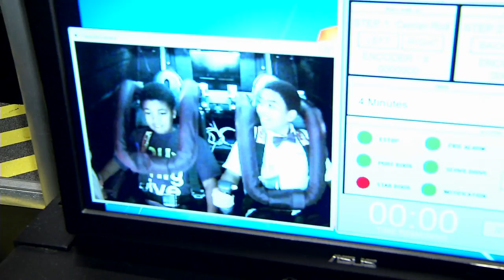Experience Flight at the Saint Louis Science Center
Take to the skies and even tour the solar system with the new simulators at the Saint Louis Science Center. Choose from four adventures on the 8-person simulator or take the controls and battle it out in an aerial dog fight in the 2-person i360 simulator -- 360 degree barrel rolls included!

Keep up with the Saint Louis Science Center!